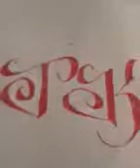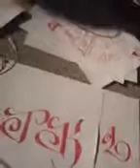How to draw the letters J,K,L